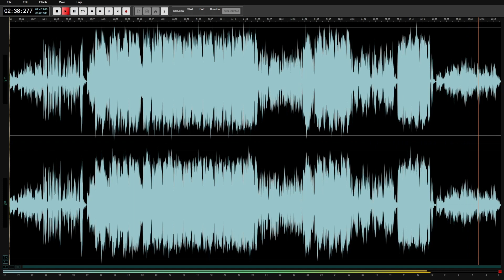KRUSTY KREW ANTHEM (BACK ON THE GRILL) Original Edit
RAHHHHH